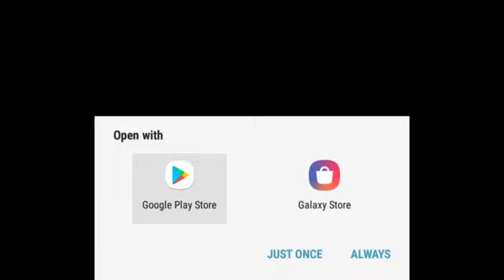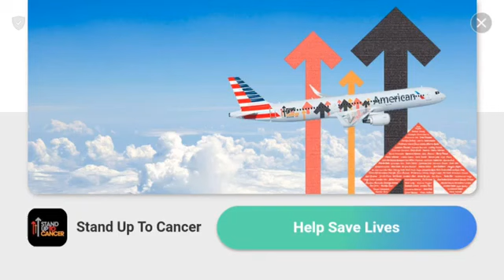Triceratops vs Majungasaurus! ( Jurassic World The Game ) - Ep 1